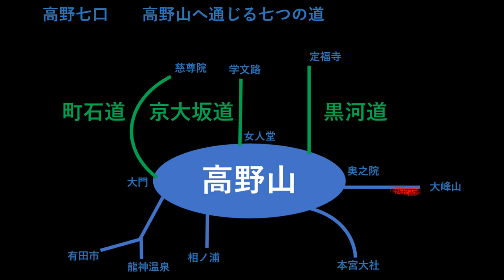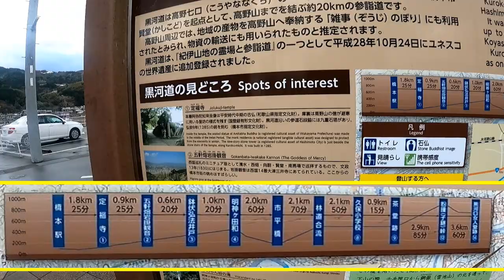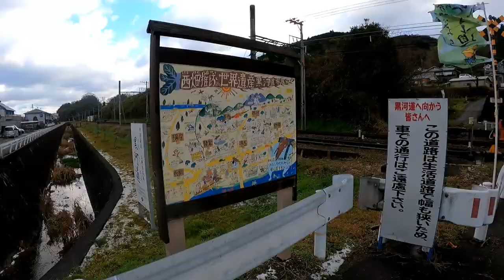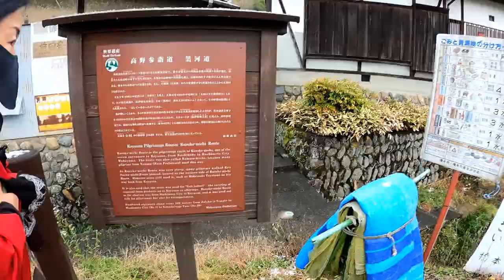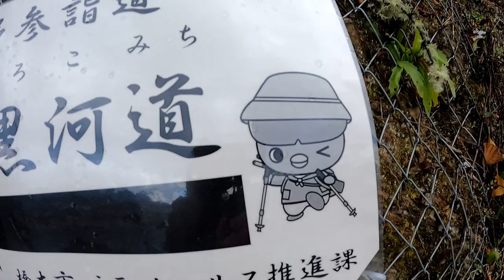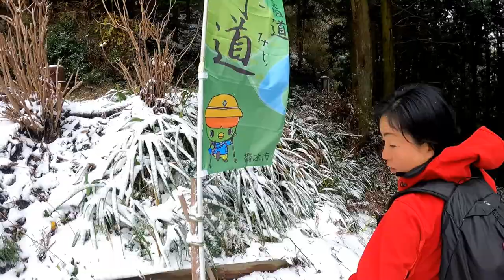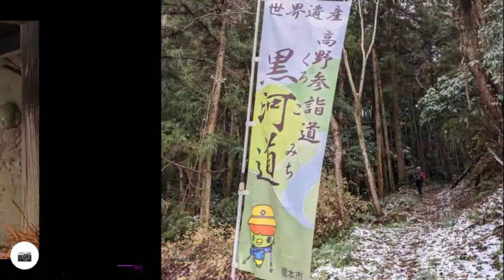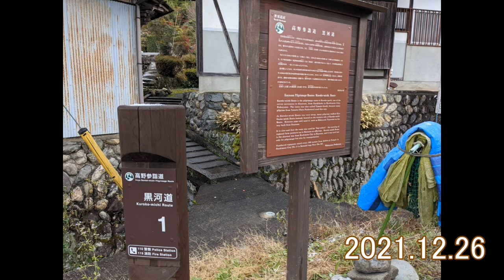高野参詣道 黒河道 2021年12月26日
2021年12月26日

高野参詣道　高野七口の１つ黒河道を歩いてきました
初めて歩くコースです。

8時45分橋本をスタート
橋本橋で紀ノ川を渡り
黒河道へ
はしぼうの幟を目印に進んでいきます
9時23分　岩掛観音
10時45分　市平橋
12時3分　久保小学校跡地（お昼休憩）
12時25分
14時21分　黒河口女人堂跡
14時32分　高野山 中華飯店ミッチー
南海りんかんバス
高野山駅
ケーブルカー
極楽橋
特急こうや
なんば

距離　18.1k

歩行時間　5時間47分